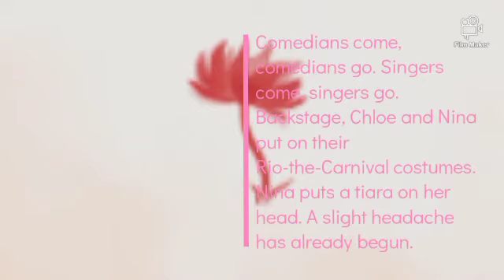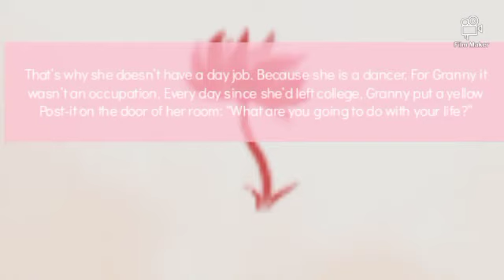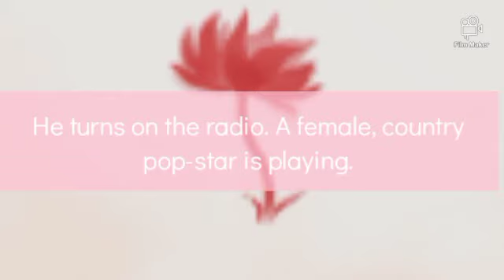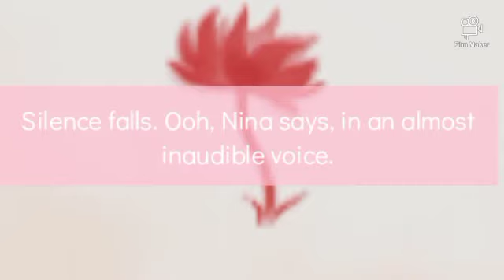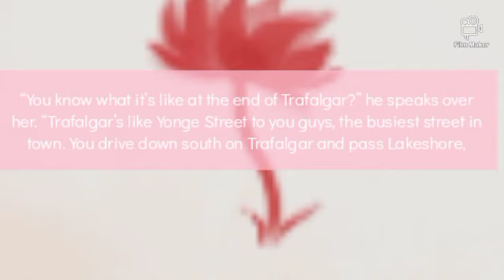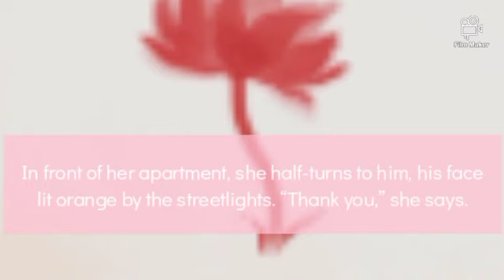Audio book(the comedian) |performance task